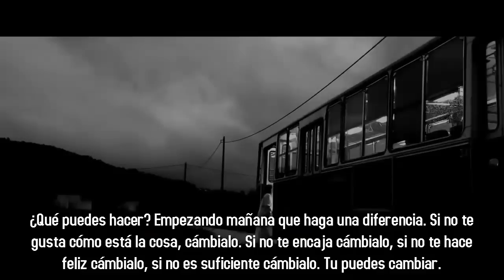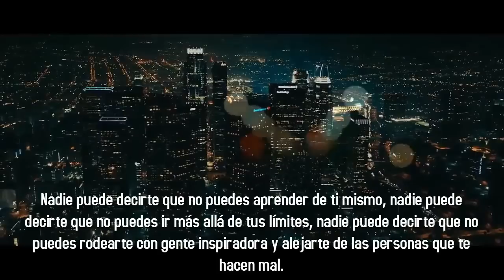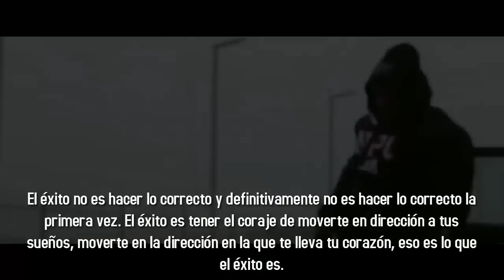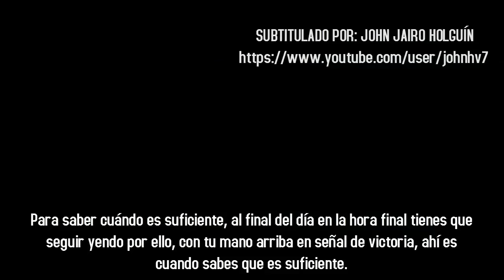EMPIEZA AHORA - MOTIVACIÓN PARA EL ÉXITO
"Las cosas que tenemos en nuestras cabezas, que creemos que son imposibles son a menudo una señal de algo que espera para ser logrado. "

Video by:  Absolute Motivation

Sources for educational value:
Tony Robbins - Got Purpose
Why you will fail to have a great career - Larry Smith
How to find and do work you love - Scott Dinsmore

Speakers:
Robin Sharma
Elliot Hulse
Jim Rohn
Tony Robbins
CT Fletcher
Greg Plitt